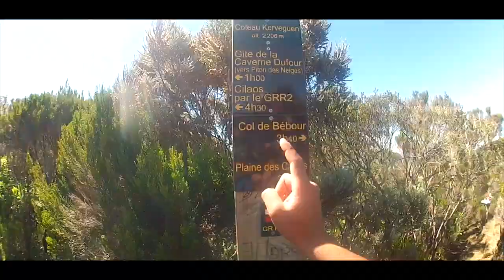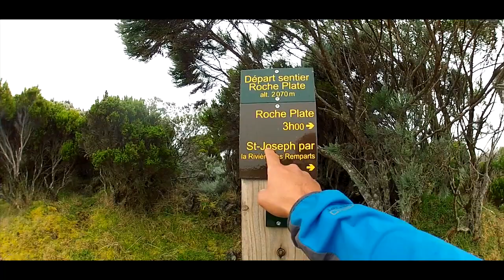4 JOURS en Trek à la Réunion // ADVENTURE (HD)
4 JOURS
5 GARS
1 CHIEN
3 CIRQUES

ADVENTURE !!!